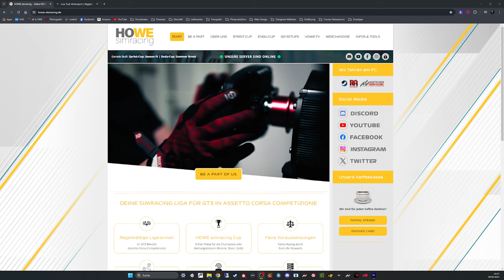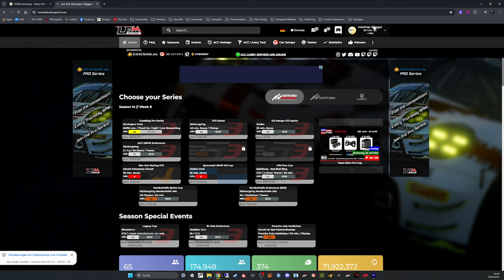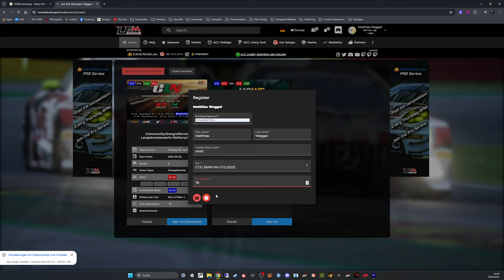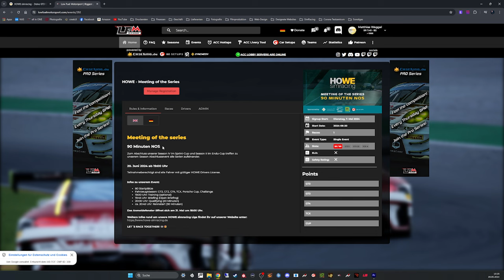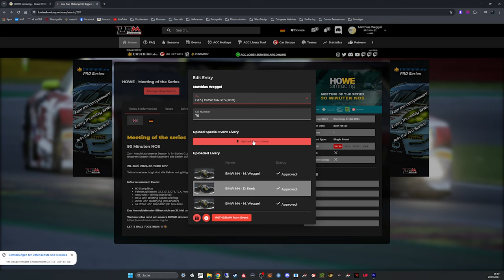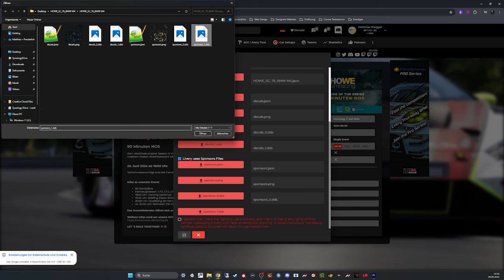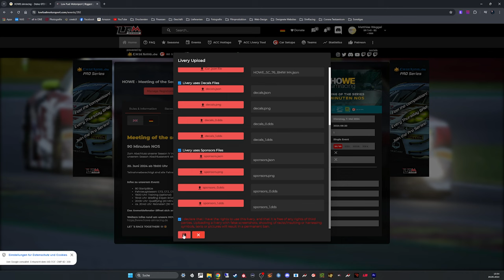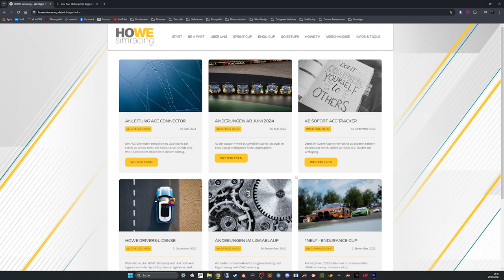HOWE simracing | Quick Tutorial - Anmeldung für HOWE Serien / Events über LFM & Livery Tool Nutzung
Hier findet ihr ein kleines Tutorial zur Anmeldung und zur Nutzung des Livery Tools in Verbindung mit unserem neuen LFM Liga-Management.

0:00 LFM Anmeldung & Livery Tool Nutzung
1:32 Intro
1:42 Anmeldung zu einer Serie oder Event über LFM
7:21 Nutzung des Livery Tools
14:02 Wissenswertes